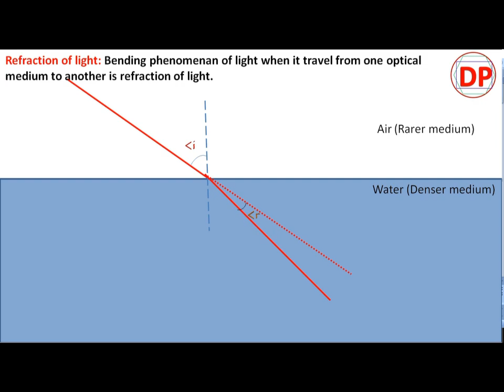@ Short Refraction of light Class 10 Science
@ Short Refraction of light
Refraction of light in water

@ Short Refraction of light ,refraction ,bending of light,
refraction of light, refraction of light class 10
@ Short Refraction of light, refraction, bending of light, refraction of light, refraction of light class 10,light reflection and refraction class 10,light class 10